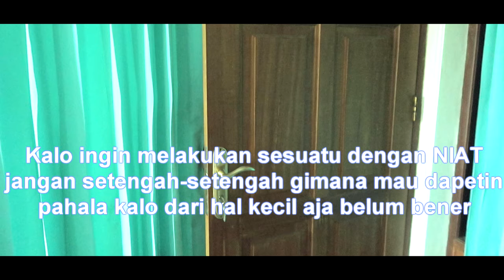Pengen Ngabuburit| Film Pendek banar